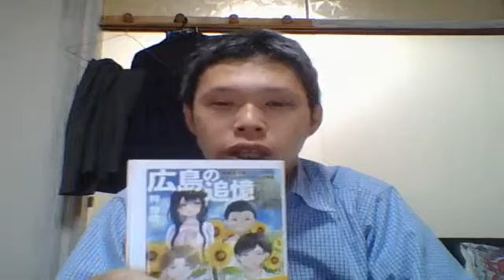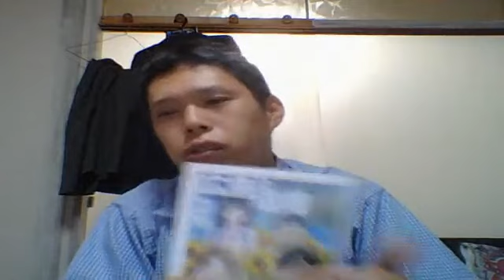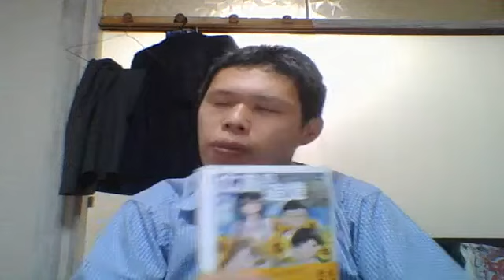広島瀬戸内新聞ニュース号外10月3日『広島の追憶』／『県病院問題を考える会』が記者会見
『広島の追憶』
原爆投下後、子どもたちのそれからの物語
梓加依　著　鹿砦社　定価1500円＋税
被爆地広島は戦後十二年経っていた。
　由美子、和也、進、裕は仲良し四人組の六年生だった。中学進学を控えてそれぞれの向かう道を話し合っていた。
　ところが思いもかけないことが次々と起こった。
　戦争が終わって八十年近く経った。今、平和な日本に生きる若いあなたたちへ伝えたい。あなたたちと同じ若者の遠いヒロシマの追憶の物語。そしてこれからの世界にこの悲劇が生まれないことを。
『県病院問題を考える会』が記者会見
広島県が進める広島都市圏の病院を再編してＪＲ広島駅前に新しい拠点病院を整備する計画をめぐり、統合の対象となっている県立広島病院の存続を求める市民団体が記者会見し、病院を残した上で、今までどおりの医療体制を維持するべきだと訴えました。
広島県は広島都市圏の病院を再編して、ＪＲ広島病院、県立広島病院、中電病院、広島がん高精度放射線治療センターの４つの医療機関を統合し、ＪＲ広島駅前に新しい拠点病院を整備する計画を進めています。
こうした中、県立広島病院の存続を求める市民団体「県病院問題を考える会」が３日、県庁で記者会見し黒川冨秋事務局次長は、「県立広島病院は長く県民に親しまれてきた病院だ。新しい病院が出来ても地元の人はタクシーなどで通院しなければならず、病気の人には負担が大きい」として病院を残して今までどおりの医療体制を維持するべきだと訴えました。
その上で、「古い病院を壊すだけではいいものにはならない。お金の使いかたを充実させてほしい」と述べ、大学病院との連携を通じて若手医師の育成を図るべきだなどと指摘しました。
〒７３４－０００５　広島市南区翠町１丁目１０番２７号
電話０８２－２５０－３１５５
広島県議会 9 月定例会は 212 億円の補正予算案を可決しました。この補正予算案には、湯崎英彦・広島県 知事が主導して、広島県立広島病院、JR 広島病院、中電病院、広島がん高精度放射線治療センターなどの機 能を集約した 1000 床規模の巨大な新拠点病院建設へ向けた予算も含まれています。もちろん、今回の補正 予算案で可決されたのは病院建設へ向けた費用のほんの一部です。湯崎知事がすでに発表している基本計 画によれば 1300－1400 億円の総事業費がかかるということです。
◆試算根拠不明、議決に値しないボロボロの議案に賛成した国政与党と立憲
今回の補正予算案に賛成したのは自民党の多数派、公明党、立憲民主党などの県議です。逆に、自民党少数 派(自民党広志会)など保守の一部と日本共産党は反対に回りました。広志会の女性県議は反対討論で総事 業費の試算根拠が全く示されていないと指摘。これでは賛否の判断のしようがないと切り捨てました。日本 共産党も、県病院周辺住民の合意が得られていないことなどから、反対に回りました。
他方で、立憲民主党所属のある県議は「まだまだ見通しが立っていないことや課題も多いことから今後も 様々な角度で引き続き議論が必要」と認めながらも、賛成に回ってしまいました。そんなに課題があるなら、 知事に顔を洗って出直してもらうべきだったのではないでしょうか？こんな議案に賛成してしまったこと について、立憲広島は恥を知るべきです。
◆湯崎知事さえも早くも『逃げ』の態勢
湯崎知事は予算が可決された翌３日の定例会見で「病院の統合も含めた長期的な計画なので、事業や財務 の計画には当然さまざまなリスクがある。物価のほか医療制度や技術も変化していくので、常に計画をアッ プデートして、発表していきたい」とおっしゃいました。知事自身も早くも、逃げの態勢に入ったと言わざ るを得ません。さまざまなリスク・・すなわち、この病院計画案がボロボロであると知事自身が認めたよう なものです。そんな計画に基づいて、補正予算案を出した知事のいい加減な仕事ぶりにあきれ果てました。
◆病院の存続を求める市民団体
こうした中、県立広島病院の存続を求める市民団体「県病院問題を考える会」が３日、県庁で記者会見しま した。黒川冨秋事務局次長は、「県病院は長く県民に親しまれてきた病院だ。新しい病院が出来ても地元の 人はタクシーなどで通院しなければならず、病気の人には負担が大きい」「県病院を残して今までどおりの 医療体制を維持するべきだ」と訴えました。
その上で、「古い病院を壊すだけではいいものにはならない。お金の使いかたを充実させてほしい」と述べ、 湯崎知事が新病院でやるとしている若手医師の育成については広島大学病院との連携を通じて図るべきと 指摘しました。
第４回子ども食堂　きっず☆庵
１０月８日(日)　鉄板居酒屋じゅげむ　広島市安佐南区祇園２－２－２
JR可部線　古市橋駅より徒歩５分
わくわくバイキング　※たこ焼きづくりもできるよ
料金　小学生　１００円
中・高校生　２００円
大人　３００円
カラオケ・生活お困り相談
担当　池脇　０９０－５２６４－６５１１